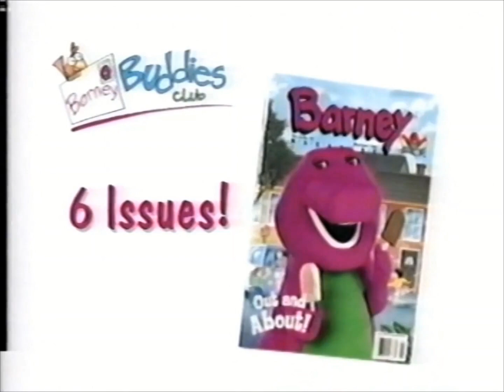Barney Buddies Club (1999) Promo (VHS Capture)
Taken from Barney's Rhyme Time Rhythm 2000 VHS